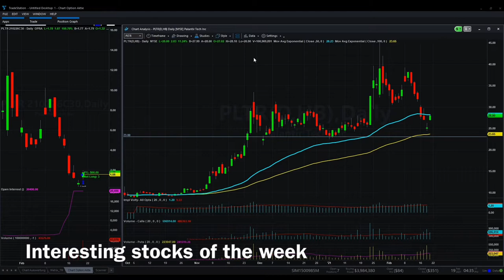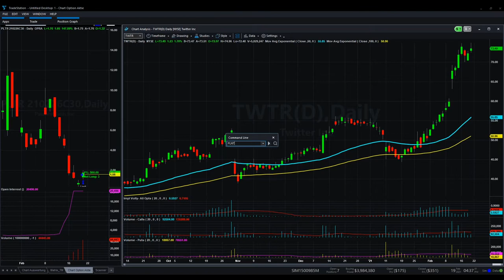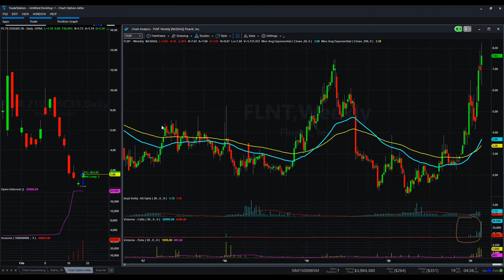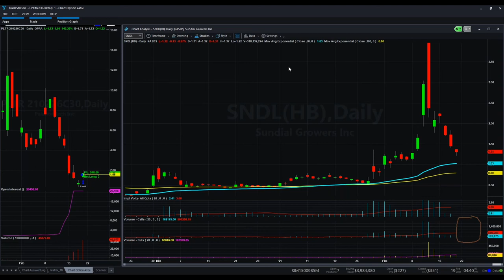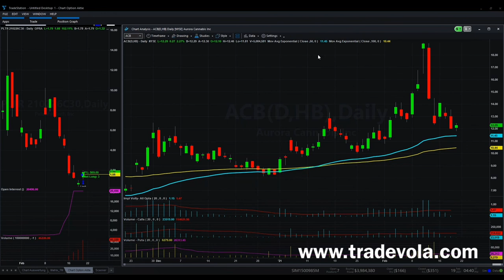Another turbulent week on the stock market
These stocks have provided good profits in the recent past.  Which ones are still exciting now and what will happen next, you can find out now with us or in our weekly live call.